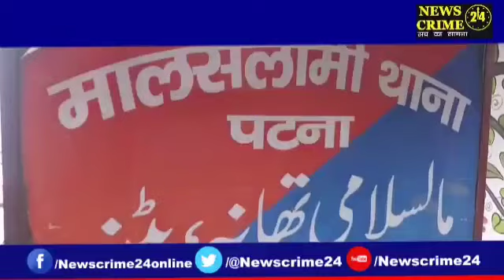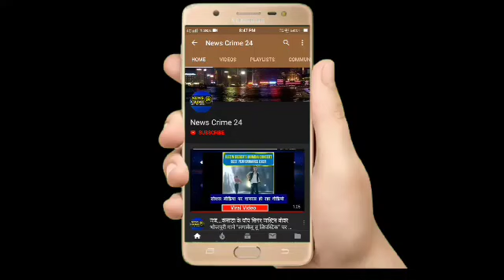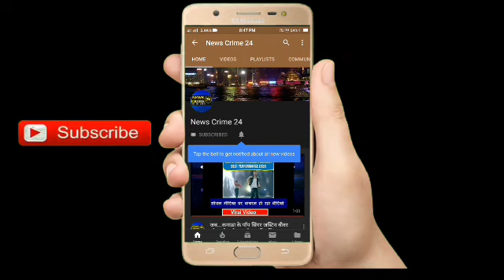रहस्मय ढंग से गायब युवक का शव नही मिलने से परिजनों में आक्रोश | Patna City | News Crime 24